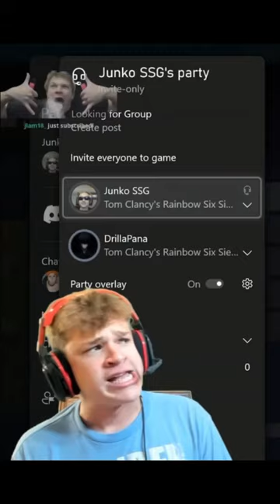🚨JYNXZI FORGETS TO TAKE HIS LOCK IN PILLS